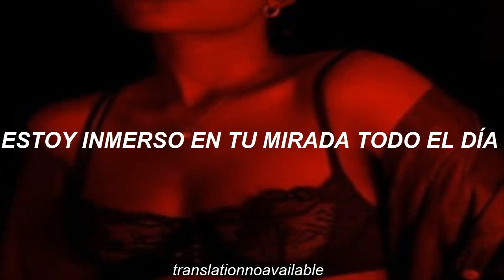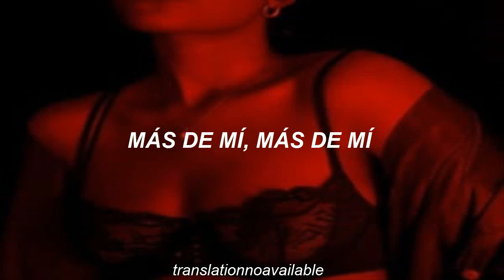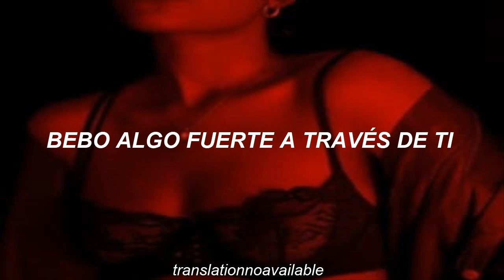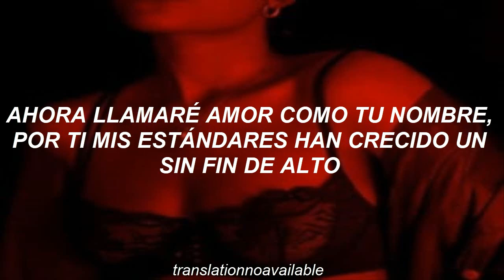vixx ; love me do || traducido al español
HAN VISTO ESA COREOGRAFÍA? ESA LETRA? ESA CANCIÓN ES ASDFGH
La imagen le da un buen toque la dvd
En mi perfil hay una lista de reproducción nueva para todos, están todas las canciones de VIXX que he traducido, para los que quieran escuchar solo a mis bebés.